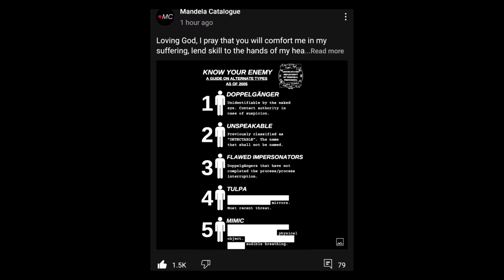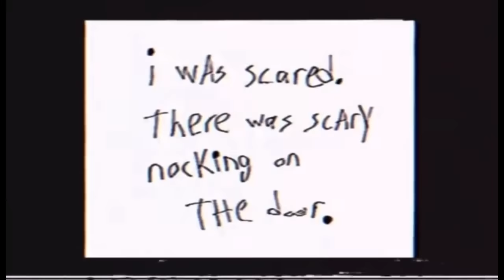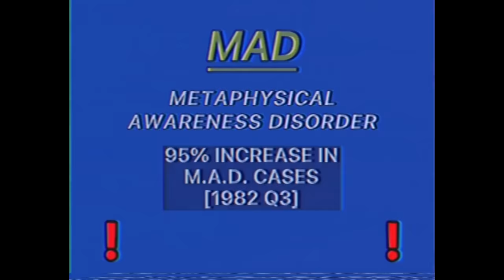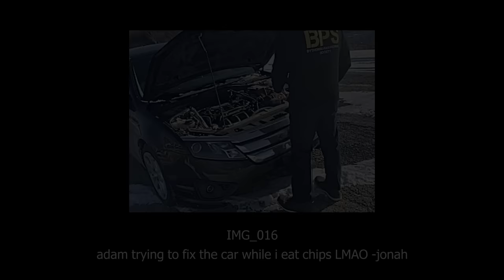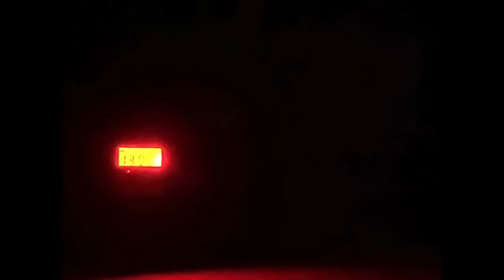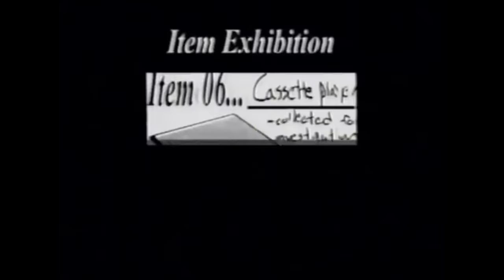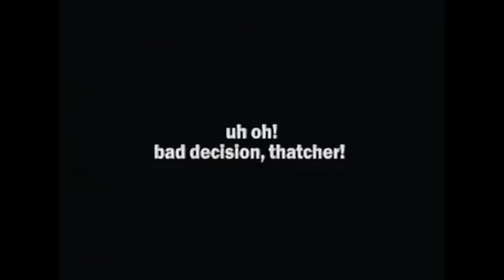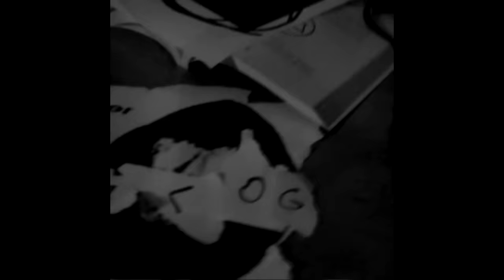Cała prawda o Mandela Catalogue ARG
Obczajcie świąteczną ofertę NordVPN pod linkiem A w razie czego masz 30 dni na zwrot pieniędzy!

Mandela Catalogue. Seria Analog Horror, która od paru lat podbija serca internautów i która skrywa wiele tajemnic. Dziś przeanalizujemy ją całą i odkryjemy, o co w niej chodzi naprawdę.

0:00 - Intro
1:39 - Śledztwo Profesora Pio
5:35 - SEZON 1
43:31 - Śledztwo Profesora Pio część 2
44:16 - SEZON 2
1:12:55 - Śledztwo Profesora Pio część 3
1:13:49 - SEZON 3
1:52:16 - Śledztwo Profesora Pio FINAŁ
1:53:19 - Co dalej?